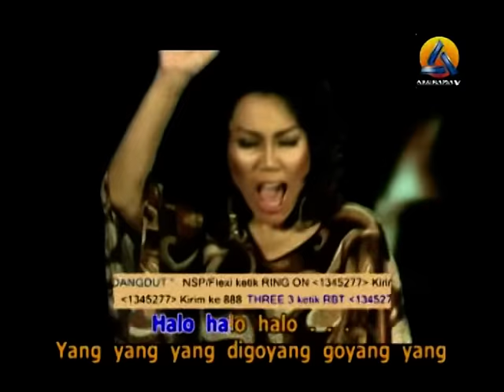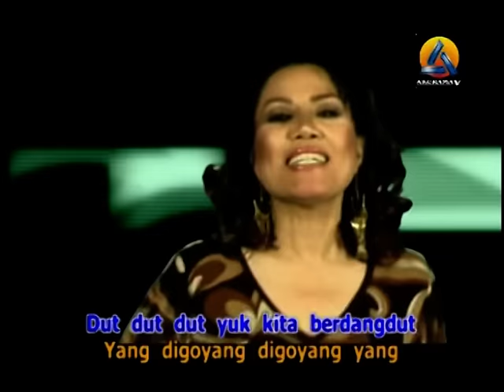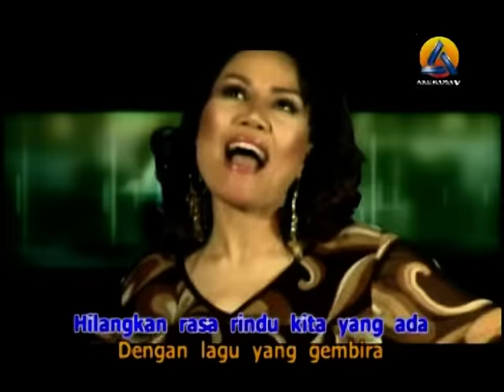Rita Sugiarto - Hello Dangdut (Karaoke)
Rita Sugiarto - Hello Dangdut
all rights Akurama Records
BUY ONLY OUR ORIGINAL VCD